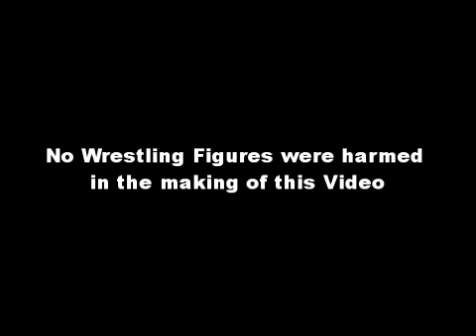Life at WWE- The Job Centre: Part 1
My First Vid- Poor old JBL is after a new Job after losing at Wrestlemania 25.